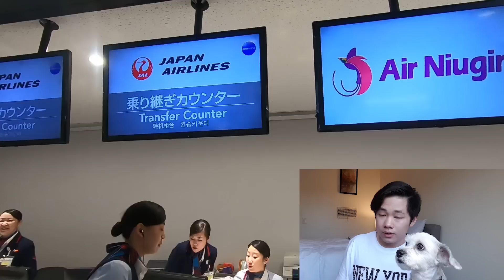วิธีพาสุนัขไป อเมริกา ด้วยตัวเองประหยัดเป็นแสน!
สวัสดีครับ ในคลิปนี้วิลเลี่ยมจะมาแชร์ประสบการณ์ในการนำ
น้องหมา ไปอเมริกา ด้วยตัวเองนะครับ
หากมีคำถามก็สามารถ comment ไว้ได้เลย แล้ววิลเลี่ยมจัตอบโดยไวที่สุดเลยครับ
เพื่อจะได้ดูคลิปของวิลเลี่ยมก่อนใครเลย !!!

อยากให้ทำคลิปอะไรสามารถทิ้งคอมเม้นต์ไว้ใต้นี้ได้เลยครับผม
ได้ที่ IG :  sir_williamks